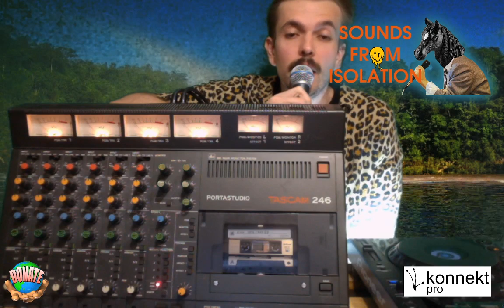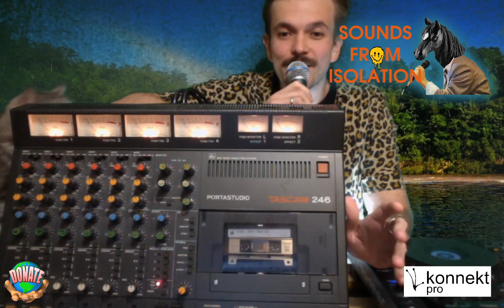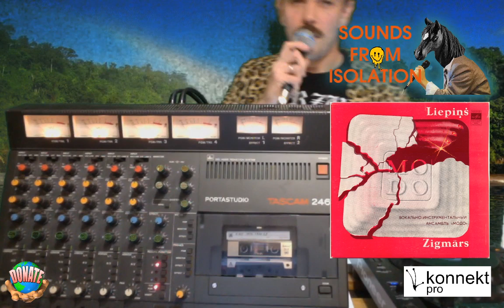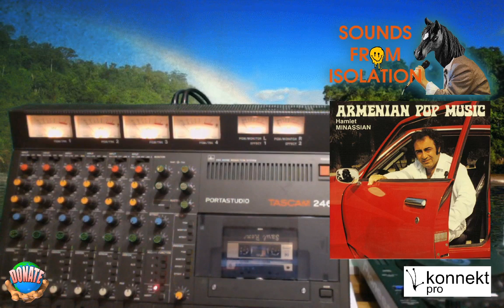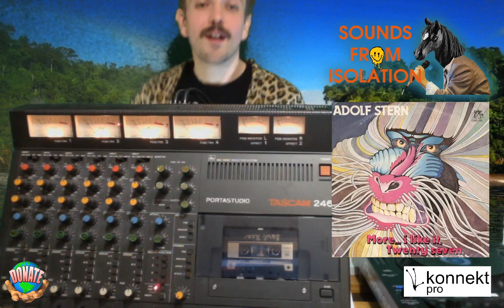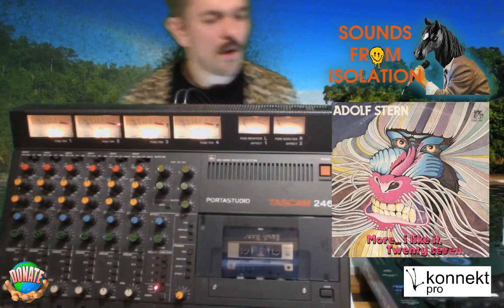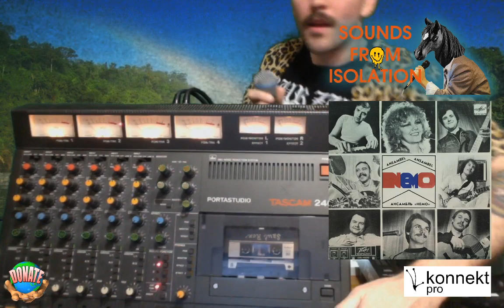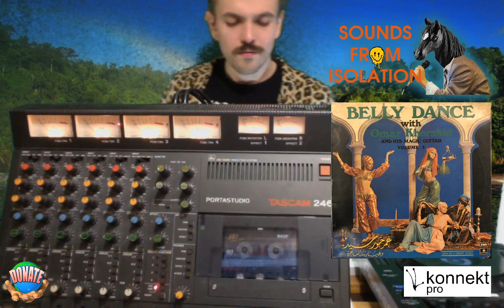Cassette Sound Only pt2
Pavel Grachev and SOUNDS FROM ISOLATION present:
Live Stream on YouTube
12 April Sunday 7:00 pm (Moscow Time)
Lovely Rare Trax
CASSETTE ANALOG SOUND ONLY!

Pandemic no pasaran!
So, let’s dance together in Isolation!